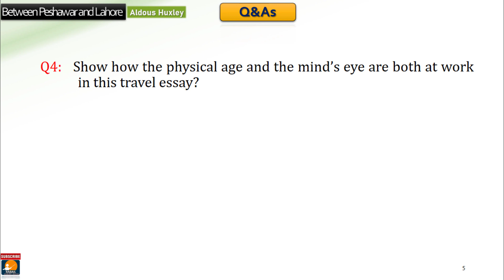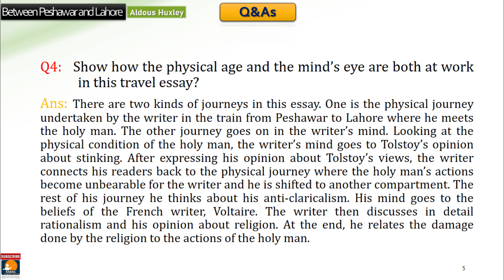Q-4 | Between Peshawar and Lahore | Aldous Huxley | BS English GCUL | Urdu / Hindi اردو / हिंदी`